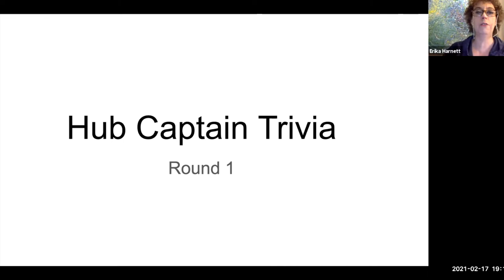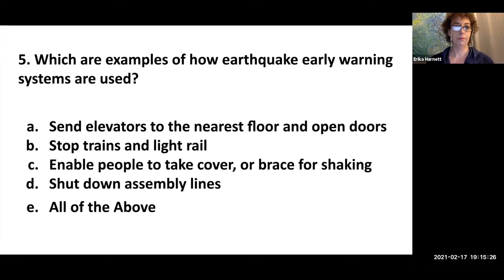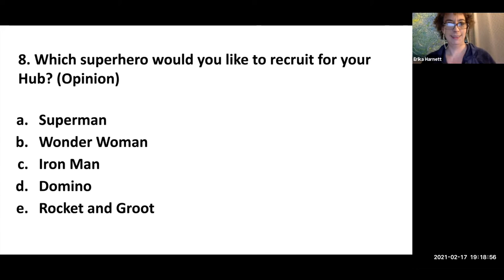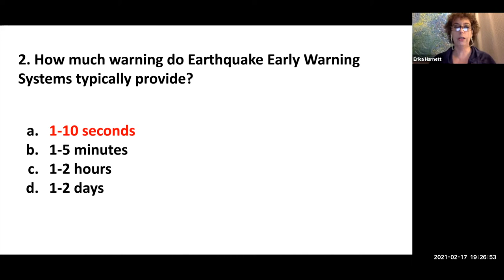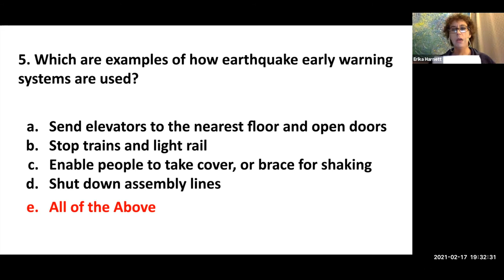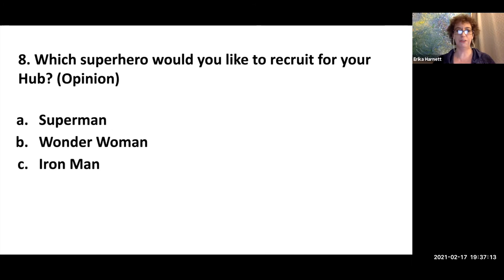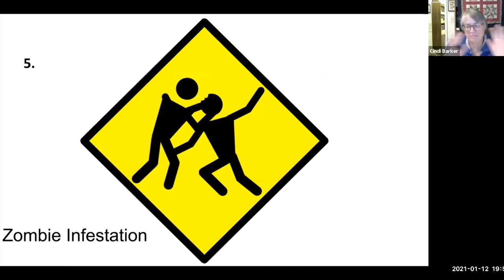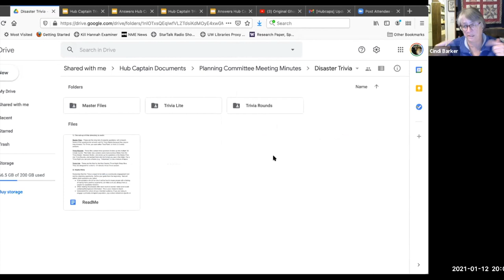Trivia Night!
Engage your community by playing trivia around the topic of disasters.